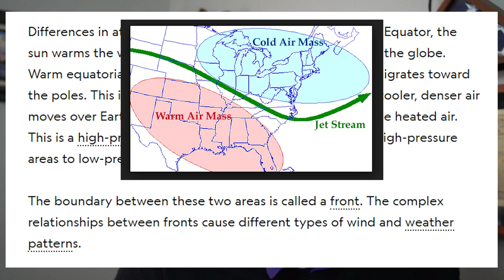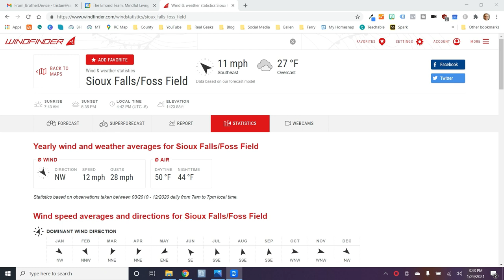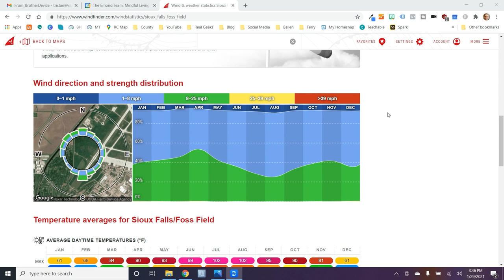Just How Windy IS South Dakota??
Yes - it's true.  There is wind in South Dakota.  🤷‍♂️ More wind than alot of other states...

How bad is it really?  Will it blow you away?  Is there ever a relief?  Believe it or not...there are even some advantages of wind. 😎  But is it enough to stop you from moving to South Dakota?

Find out the truth in this video!  🕺👌

And enjoy a few fun moments of me playing with my green screen and bringing up songs from my past...  😜

Like my video setup?

Video Equipment
Sony 6400
MSI Video Creator 15 Laptop
Rode Shotgun Mount
Wired Lav Mic
Osmo 3 Phone Gimbal
LED Lights
Softbox Light (similar)
Green Screen
Fugetek Selfie Stick

Shelf and Background
Industrial Pipe Shelf
LED shelf multicolored lights

Accessories
Shoe Mount Extender
Triple Shoe Bracket
Camera Tripod
Phone desk tripod
Phone Tripod mount
Camera case

4447 South Canyon Road, Suite 1